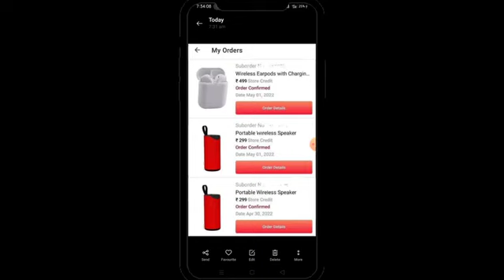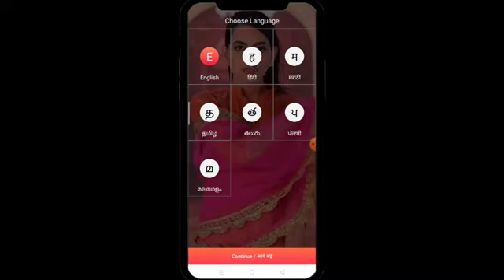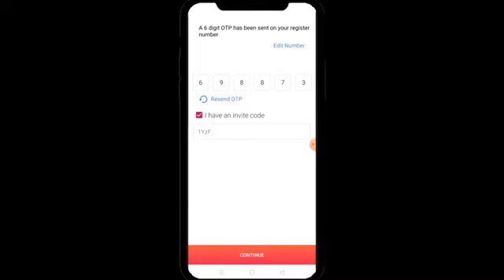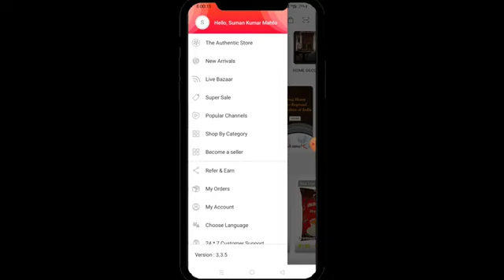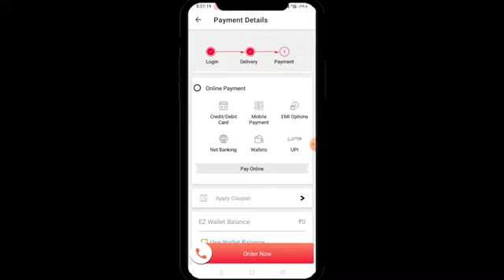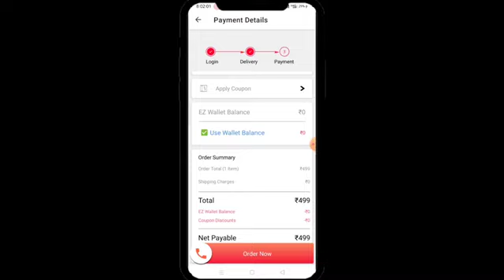ezmall refer code kaise nikale , ezmall refer script, Ezmall Free products , Free shopping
Helo dosto swagat hai Apne channel me Aaj Batayege Ezmall se free me shopping kase kare

EZMALL App Download Link

REFER Code -nG3jKrJN16474

ezmall script
ezmall app
ezmall se refer code kaise nikale
ezmall refer code kaise nikale
ezmall refer script
ezmall products
ezmall loot
ezmall today show
online free shopping,
Ezmall free shopping,
Ezmall free products,
Ezmall refer trick,
 Ezmall unlimited refer,
 Ezmall refer and earn,
 Ezmall, Ezmall shopping,
 Ezmall app,
free shopping video,
free sample,
new free shopping app,
kamate raho,
loot unboxing